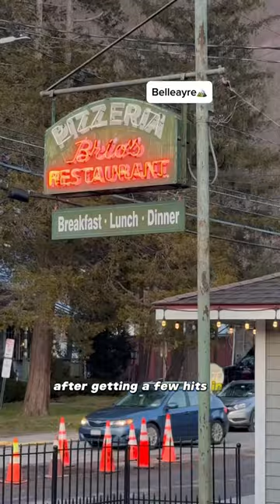Trying some pizza upstate in the Catskills